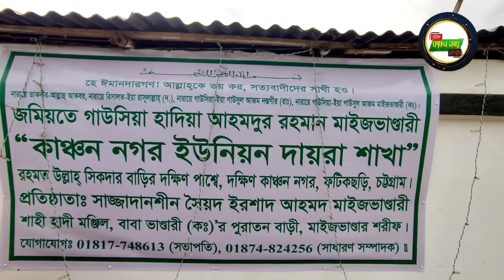কাঞ্চন নগর ইউনিয়ন দায়রা শাখার প্রথম বছর প্রদার্পন। সাজ্জাদানশীন সৈয়দ ইরশাদ আহমদ মাইজভান্ডারি